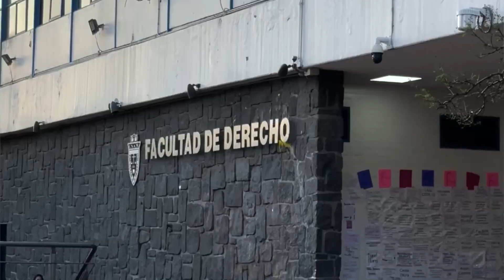Los viernes nos toca dar clases en la UNAM | Ricardo Monreal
Los viernes nos toca dar clases desde la División de Estudios de Posgrado de la UNAM. Me enorgullece ver que realmente hay un esfuerzo por aprender, pero también tenemos la obligación de enseñar derecho, más ahora que por ocasiones se pierde el sentido del deber jurídico.